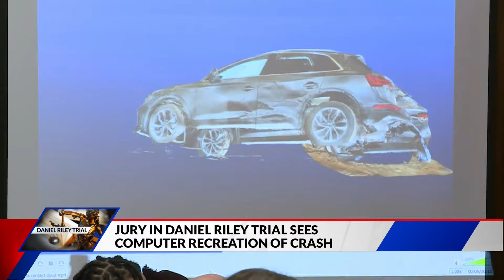Jury in Daniel Riley trial sees computer recreation of crash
The Daniel Riley trial is set to resume later Thursday morning. Today could bring more gripping and emotional testimony about the crash more than a year ago that cost teenage volleyball player Janae Edmondson her legs.